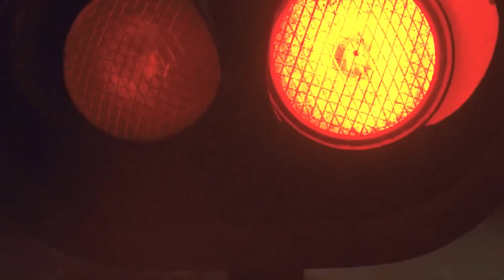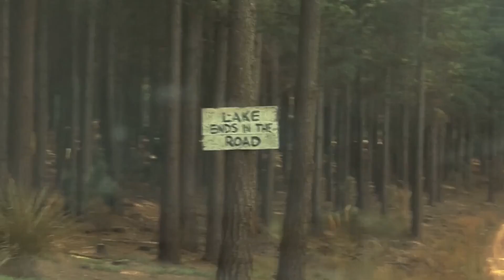The LAST House on the Left (2009) Full Movie Explain in Hindi and Urdu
All Movies Insight Hindi s, movie observer channel is provide hindi voice over (Movies Hidden Explanation) for super Mr Alexter movies. So Movies Insight Hindi s, dont worry about language problem, We convert Mr Alexter Hollywood Movie Story & Review in Tamil ( hindi voice over ). Why are you waiting Movies Insight Hindi s, comment movies which you want in movie observer channel hindi voice over.

hindi movies
new movies
2022 new movie explained
mobietv hindi
2022 new movie explained
explained in hindi
motivational stories
new movies
hd films full
2022  movies
top movies in 2022
movie review
Film review
2022 new movie in hd